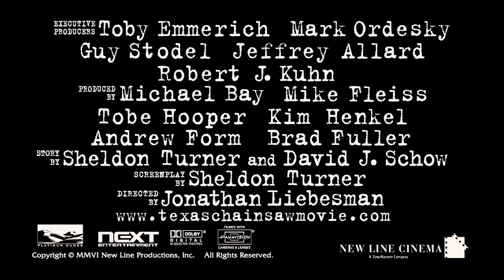The Texas Chainsaw Massacre_ The Beginning (2006) - Movie Trailer HD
On one last road trip before they're sent to serve in Vietnam, two brothers and their girlfriends get into an accident that calls their local sheriff to the scene. Thus begins a terrifying experience where the teens are taken to a secluded house of horrors, where a young, would-be killer is being nurtured.

Directed by: Jonathan Liebesman.

Cast: Jordana Brewster, Matthew Bomer, Taylor Handley, Diora Baird, Lee Tergesen.